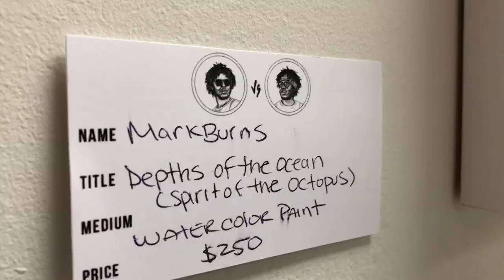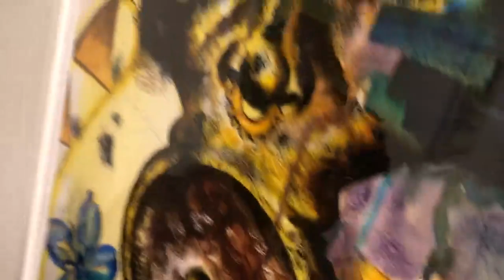Local artist debuts artwork in East Point gallery for Black History Month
After creating 30 pieces in 2019, Mark Burns decides to showcase his work on the Southside